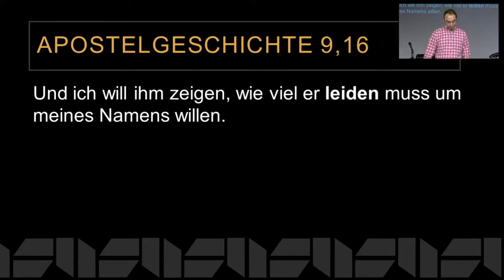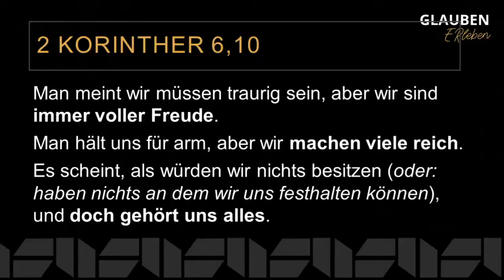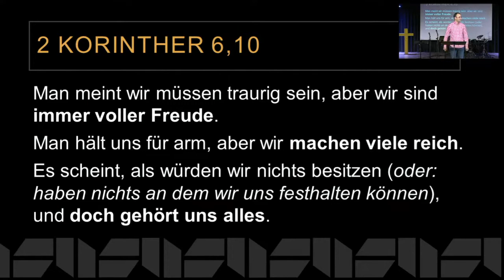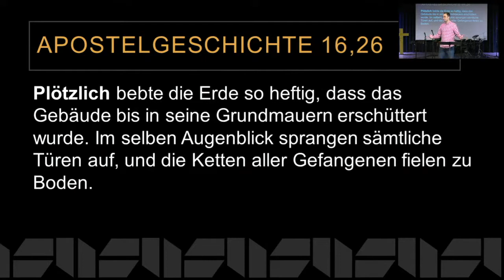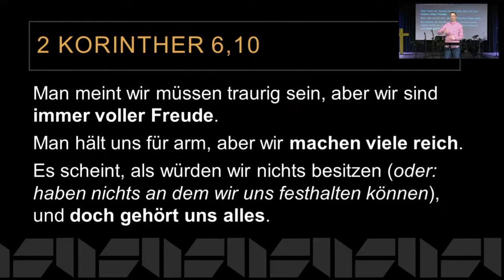Halte dich fest IN Jesus | Glauben ERleben (7) | Bastian Hagenlocher